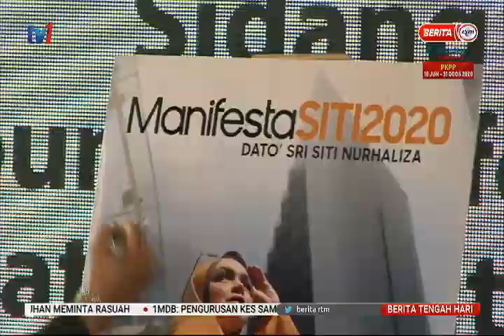6 JULAI 2020- BERITA TGH HARI –MANIFESTA SITI 2020 – BUAH TANGAN TERBAHARU DATUK SERI SITI NURHALIZA